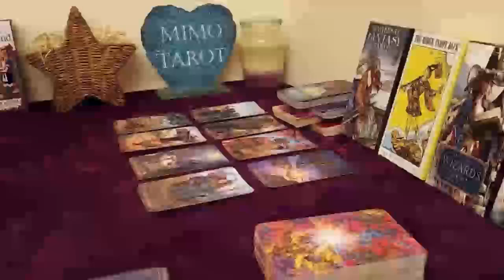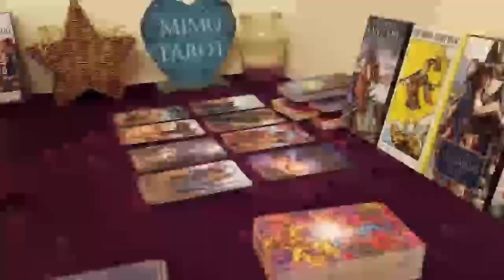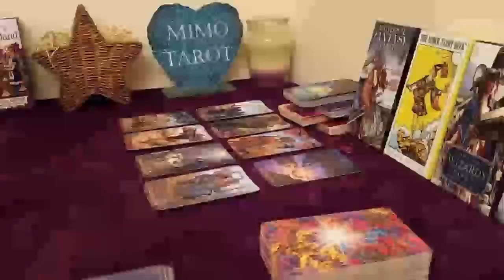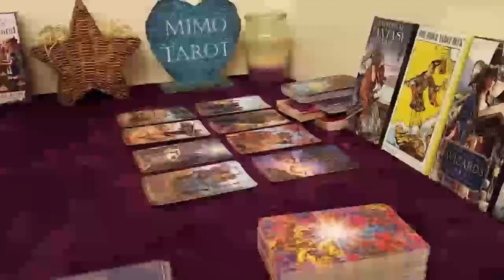Aries Tarot Love Reading They're Very Adamant About u !